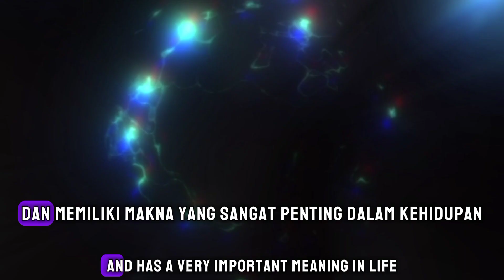Arti Pepatah "Ketahuilah Dirimu"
@Mengenal diri sendiri itu penting! Pepatah "Ketahuilah Dirimu" memiliki makna yang dalam tentang memahami kekuatan, kelemahan, nilai, dan tujuan hidup kita. Yuk, simak video ini untuk mengetahui arti pepatah "Ketahuilah Dirimu" dan bagaimana menerapkannya dalam kehidupan sehari-hari! ✨